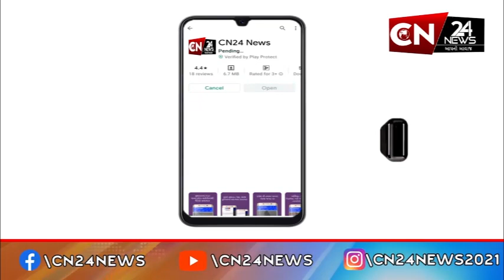છોટાઉદેપુર : જીલ્લા કલેક્ટર સ્તુતિ ચારણને આપવામાં આવ્યું આવેદનપત્ર